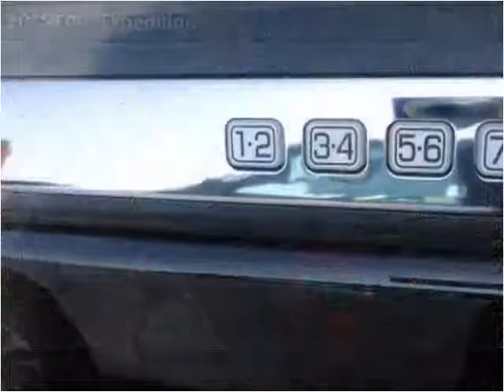2015 Ford Expedition EL New Cars Great Bend KS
This 2015 Ford Expedition EL is available from Marmies.